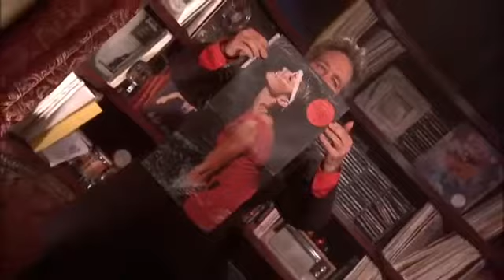Rockwiz S5 Ep61 Billy Miller and Stephanie Dosen